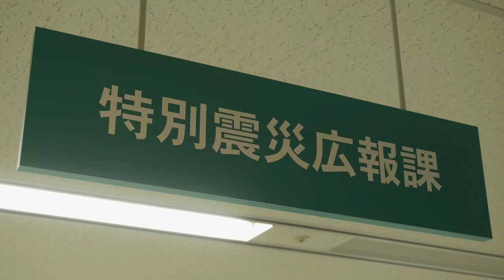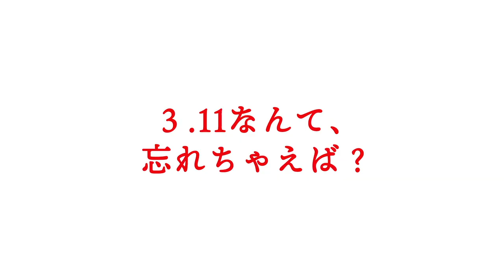映画「ニッポニアニッポン」予告編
ラピュタ阿佐ヶ谷20周年記念作品
映画「ニッポニアニッポン ~フクシマ狂詩曲~」
2019年3月9日ユジク阿佐ヶ谷、アップリンク渋谷にて公開。
全国順次予定！

 出演：隆大介　寺田農　デコウト ミリ　宝田明
柳沢なな　関口晴雄　伊嵜充則　飯田孝男　桜井浩子　田村奈巳
原知佐子　外波山文明　坂本頼光　山谷初男　牧口元美　柳澤慎一 他

撮影：高橋義仁　録音：木原広滋　編集：川島章正

アニメーション：眞賀里文子　大橋学　伊藤有壱　石田卓也
  野中和隆　才田俊次     鈴木沙織　ユリア・ラディツカヤ
  小林準治　地場賢太郎　ユーリー・ノルシュテイン　久里洋二

制作：アート・アニメーションのちいさな学校,
製作： ラピュタ阿佐ヶ谷・ふゅーじょんぷろだくと
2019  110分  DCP